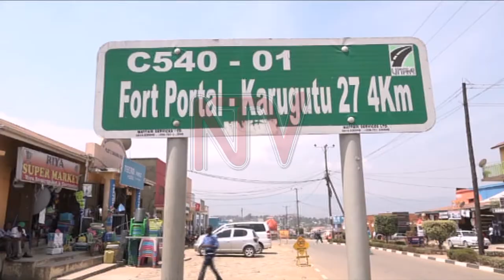New cities to get woman MPs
The districts within which cities were carved out will each have two women representatives.

There will be one Woman legislator to represent the district as it is presently and the another for the city which falls within the territorial boundaries of the district.

Addressing journalists on Wednesday, the minister for justice and constitutional affairs Ephraim Kamuntu stated that the law treats both jurisdictions as independent local governments with their own constituencies and the special representation seats for the women.